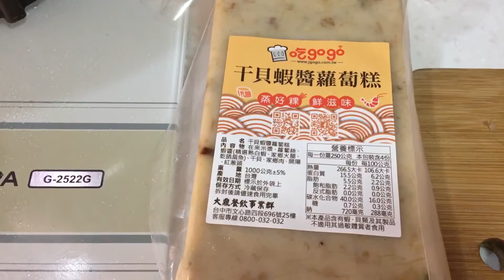吃gogo干貝蝦醬蘿蔔糕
易鼎活蝦品牌，大鼎，吃gogo